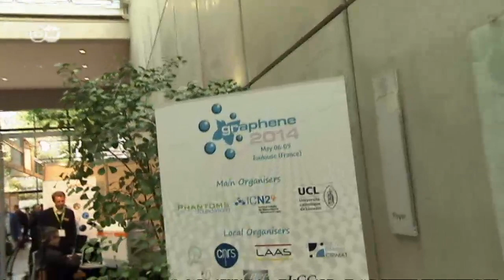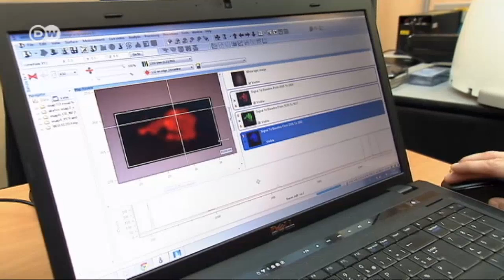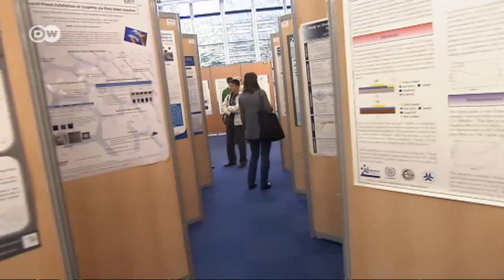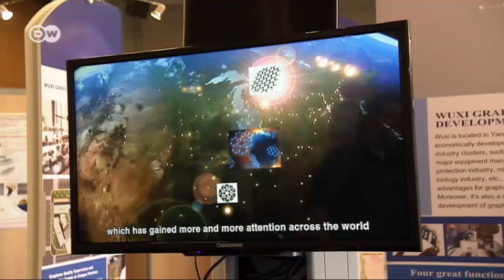Graphene - First Steps Towards a Revolutionary Material | Tomorrow Today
There's nothing thinner. First produced in 2004, graphene is a sheet of carbon that is just a single atom thick. Since then, researchers in fields from computer design to aeronautics are pursuing applications for the promising high-tech material.
The EU's framework research program Horizon 2020 is even going to provide €1 billion to help the research along. At the world's largest congress on the material to date, representatives from research and business met up to talk about graphene's bright future.